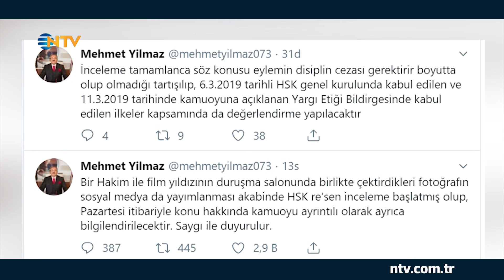Kıvanç Tatlıtuğ ile fotoğrafa inceleme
BİR VERGİ DAVASINDA YARGILANAN OYUNCU KIVANÇ TATLITUĞ İLE FOTOĞRAF ÇEKTİREN HAKİM HAKKINDA İNCELEME BAŞLATILMIŞTI. HAKİMLER VE SAVCILAR KURULU'NUN İLK İNCELEMESİNDE FOTOĞRAF ÇEKTİREN HAKİMİN TATLITUĞ'UN DAVASINA BAKAN HAKİM OLMADIĞI NETLEŞTİ. DİSİPLİN CEZASI VERİLİP VERİLMEYECEĞİ KONUSUNDA İSE HENÜZ KARAR VERİLMEDİ.